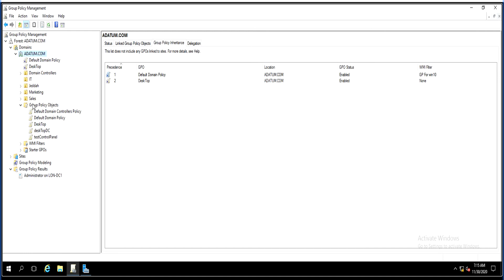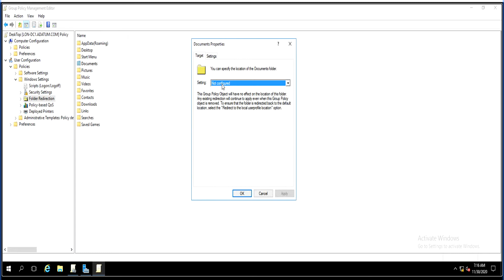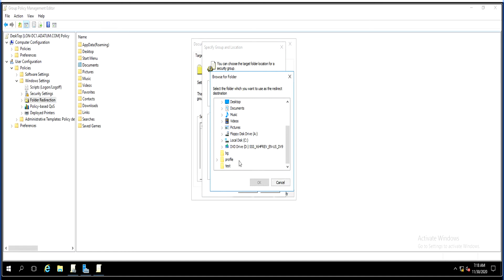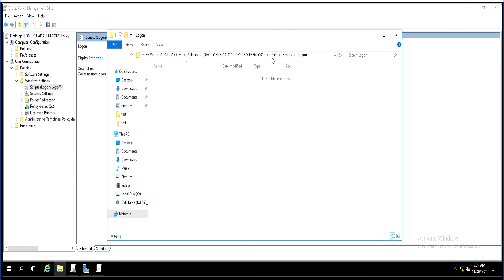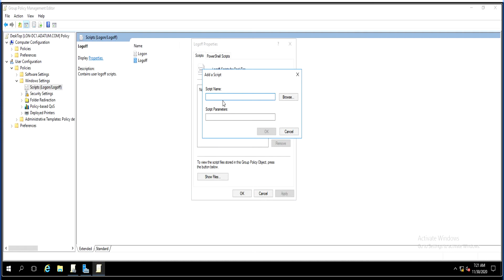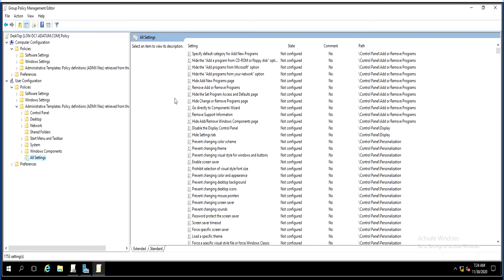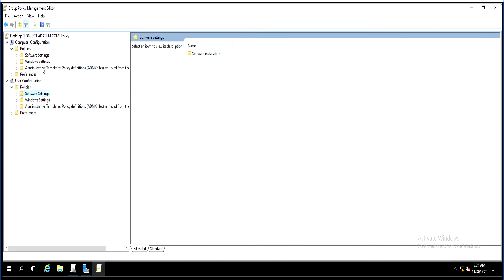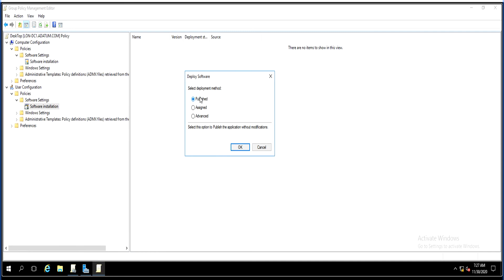ADDS: Group Policy: Folder Redirection - administrative templates- software installation- scripts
Folder Redirection - administrative templates- software installation- scripts